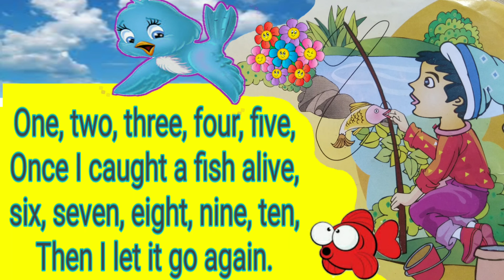One Two Three Four Five. English Rhymes. Rhymes Song For Children. ABCD. Kids Study School.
Abcd kids songs in Bangla.
Colours name.
Colours.
Colour songs.
Abcd colours songs.
Abcd learning video.
Abcd.